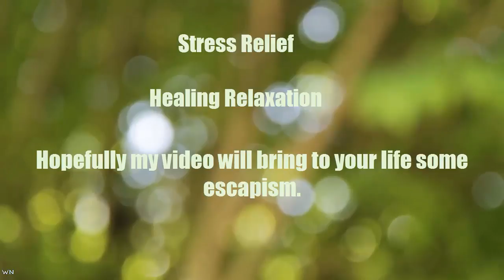Nature Relaxing Video - Stress Relief, Inspirational, Romantic Music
My videos correspond to the vibrations of nature, supporting the course of evolution in the waves of bliss. Using sound, melody and rhythm to restore balance and harmony in the mind, body and human behavior.

Hopefully my video will bring to your life some escapism.
Nice walking places, video stories and streets of cities. Music for walking. Relaxing nature video short, song romantic, love romantic, romantic video, the romantic.

Cinematic | Inspirational
Wayne Jones - Touching Moment
Cinematic | Romantic
Hallow_Wind, Thunderstorm_Long
Мои видео соответствуют вибрациям природы, поддерживая ход эволюции в волнах блаженства. Используя звук, мелодию и ритм для восстановления баланса и гармонии в уме, теле и поведении человека.